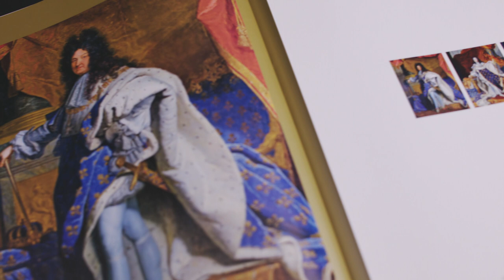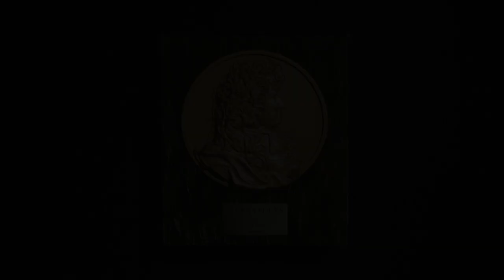Discover Versailles: From Louis XIV to Jeff Koons (Special Edition) | ASSOULINE Books & Gifts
Introducing Versailles: From Louis XIV to Jeff Koons (Special Edition), from the Ultimate Collection, published by Assouline.

Welcome to the most storied palace in the world, the glittering Château de Versailles. Recounting the most important historical, social, and cultural milestones of Versailles, beginning with the original proposal for a modest hunting lodge requested by Louis XIII in 1623, this volume encompasses the expansive property, from the palace and gardens to the Grand Trianon and the Queen’s Hamlet.

From the first great constructions under Louis XIV, to its reimagining by Louis-Philippe in 1837 as a museum dedicated to all the glories of France, Versailles has truly seen many momentous occasions, including diplomatic summits, scientific advancements, and renowned visitors over the centuries, from Mozart, Benjamin Franklin and Queen Victoria to Fred Astaire and the Kennedys, not to mention exhibitions of today’s great artists, beginning with Jeff Koons in 2008.

Lavishly illustrated with archival images and beautiful photography, Versailles: From Louis XIV to Jeff Koons features insightful texts by Catherine Pégard, president of the Château de Versailles, with the collaboration of Mathieu da Vinha, scientific director of the Château de Versailles Research Center, revealing all the stories that have unfolded within this glorious monument.

Signed by the author Catherine Pegard, this very exclusive version is presented in a velvet clamshell with a sculpted medallion of Louis XIV placed in the front of its case.

About the Ultimate Collection
Assouline’s Ultimate Collection is an homage to the art of luxury bookmaking. Hand-bound using traditional techniques, with color plates hand-tipped on art-quality paper, each page of this limited-edition series bears the unique imprint of the artisan. Treating a range of topics from jewelry and fashion, fine art and the ‘Impossible Collections,’ the Ultimate Collection curates culture from around the world and across the ages. Nestled in linen clamshell presentation cases, these books attract collectors, lovers of the printed page, and those who devour the culture of our time. Signaling a new level of sophistication for true connoisseurs, these unique books are works of art in their own right.

Formerly editor in chief of Le Point newspaper, Catherine Pégard was appointed adviser to President Nicolas Sarkozy in 2007. Since 2011 she has been president of the Public Establishment of the Palace, Museum and National Estate of Versailles. Pégard was awarded Chevalier de la Légion d’Honneur in 2012.

With a doctorate from the Sorbonne, Mathieu da Vinha is the author of numerous articles and books and a regular participant in interviews and broadcasts on the subject of Versailles. Specializing in matters of the court of France and the daily functioning of the Palace of Versailles under the Ancien Régime, he has published Le Versailles de Louis XIV (2009); Versailles pour les Nuls, co-written with Raphaël Masson (2011); Versailles: Histoire, dictionnaire et anthologie (co-director, 2015); Au service du roi: Dans les coulisses de Versailles (2015); Dans la Garde-robe de Marie-Antoinette (2018); and Vivre à la cour de Versailles en 100 questions (2018).

- 234 pages
- 200 illustrations
- English language
- Released in November 2020
- W 15.75 x L 18.75 x D 3.15 in
- Handcrafted volume in a luxury
- velvet clamshell case with metal plaque
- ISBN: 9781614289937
- 20.0 lbs.